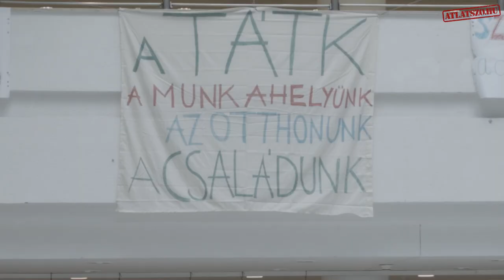Diáktüntetés: Reagálunk a hülyeségekre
A társadalomtudományi szakok megszüntetésének terve ellen tiltakoztak diákok, szerdán folytatják.